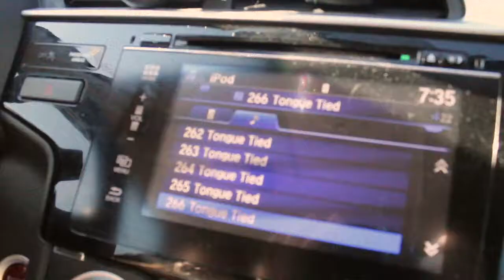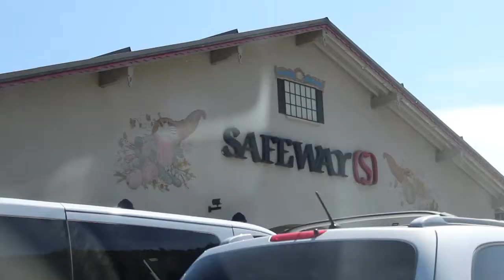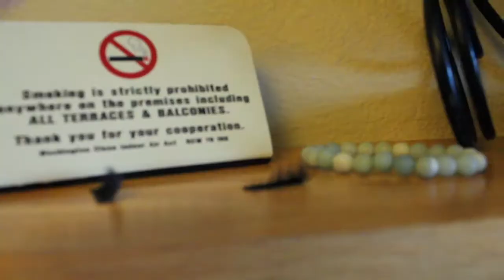lake chelan vlog 2021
Another year at Lake Chelan! Swimming, shopping, and wine tastings!